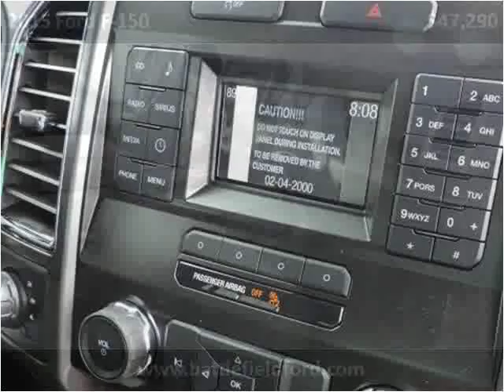2015 Ford F-150 New Cars Manassas VA